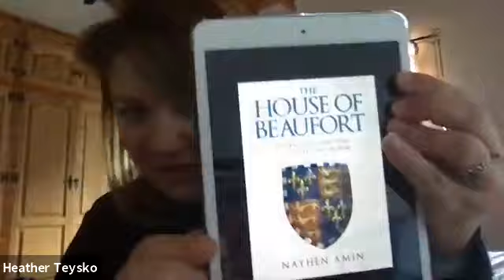Nathen Amin on the Beaufort Family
In this interview, the fabulous Nathen Amin talks about the Beaufort family, from the long-term relationship of John of Gaunt with Katherine Swynford to the indomitable Joan Beaufort. Check Nathen out at NathenAmin.com.